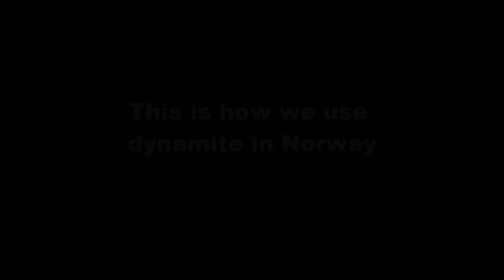How NOT to use 1100kg/1,1Tons of Dynamite. Explosion gone wrong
For the narrow minded kids that dont understand why the cameraman put down the camera should grow some balls and go out to the real world and see how they would react when getting bombarded by rocks ;) this is first class reaction to an explotion gone wrong ;) watch the sky for incoming rocks DONt focus on the camera, it CAN get you killed :P